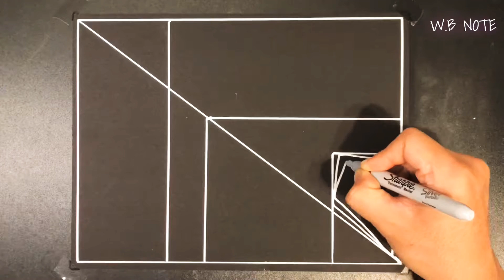3D illustration / 3D drawing / line art / Line drawing / 3D Line art /+41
[W.B NOTE] The team draws a 3D pattern picture or text with a Shanpi pen on a white or black note.🙏🏻 🙏🏿🙏Start!